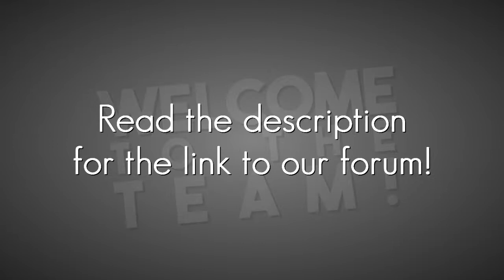[DVS] Third Audition Results!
Here we are with the results! Thank you so much to everyone who auditioned, and congrats to those who got in! If you didn't make the cut, please don't get discouraged, it was a very hard decision for us to make. Feel free to try again next time we hold auditions!

- Read the 'NEW MEMBERS: Start here!' thread (the top pinned/stickied thread!) in the rules and announcements subforum - it'll guide you through all of the rest of the rules and anything else you need to know!

If you have any questions or comments or need any help, feel free to contact studio staff (SurrenderingCities, sirjeranreturns, and hotterhatter2211) and we will gladly try to assist you however we can